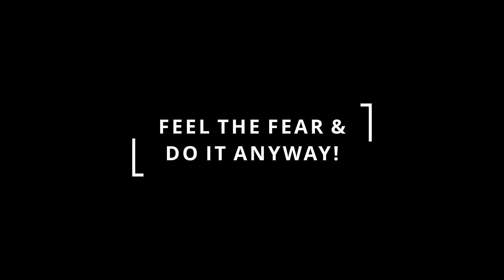Why i did skydiving?